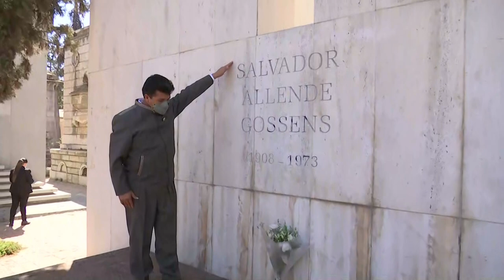Chile | Presidente Pedro Castillo coloca ofrenda floral ante restos de expresidente Salvador Allende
✅ El jefe de Estado, Pedro Castillo, rindió homenaje esta tarde a Salvador Allende y colocó una ofrenda floral al pie de la tumba donde reposan los restos del expresidente chileno en el cementerio general de Santiago.